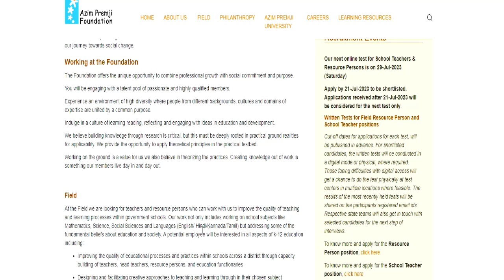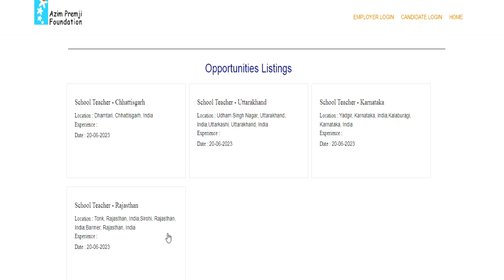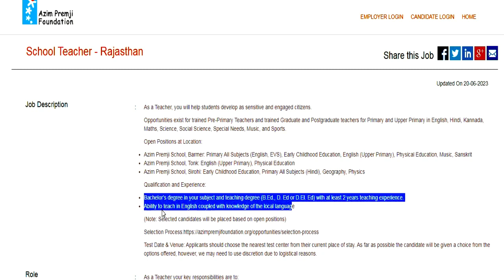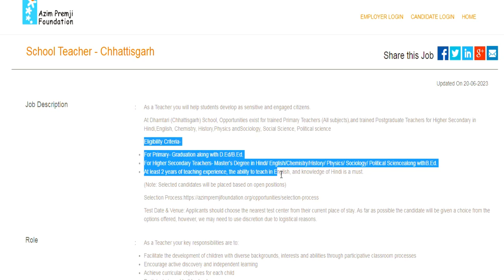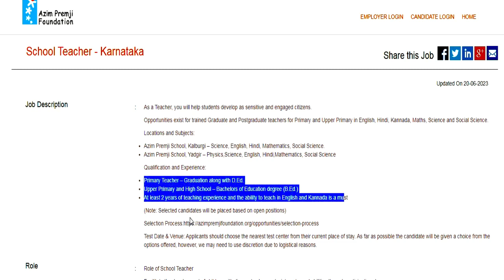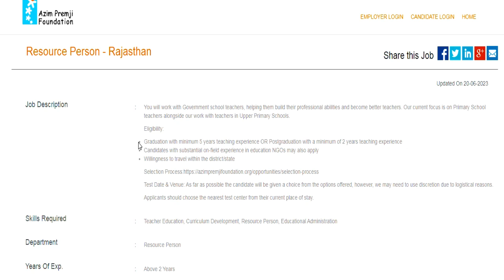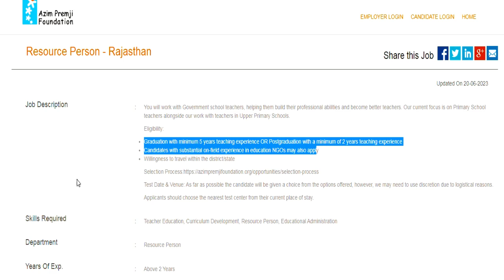PERMANENT TEACHER VACANCY 2023 IN AZIM PREMJI FOUNDATION | NO FEE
1241 POST || KASTURBA GANDHI BALIKA VIDHYALAYA TEACHER RECRUITMENT || COMPLETE INFORMATION1241 KGBV TEACHER VACANCY 2023 |💯% OFFICIAL NEWS